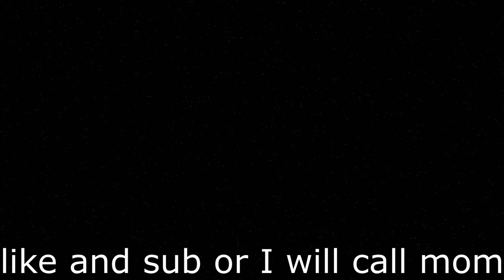I QUIT!!! Theory Of Everything 2 97% FAIL | Geometry Dash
I AM DONE WITH THIS LEVEL! I got so annoyed, I just can't stand it anymore.. BTW Thanks To All of the support recently, I can't thank you enough!

Song - Theory Of Everything 2 by dj-Nate